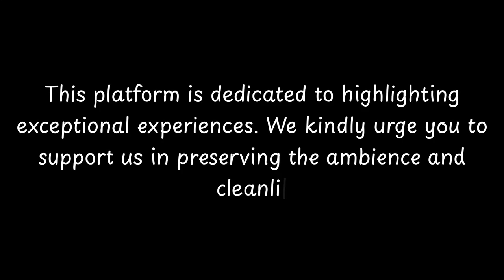Top 10 Restaurants to Visit in Zambana, Province of Trento | Trentino-Alto Adige - English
Zambana (La Zambàna in local dialect) is a comune (municipality) in Trentino in the northern Italian region Trentino-Alto Adige/Südtirol, located about 9 kilometres (6 mi) north of Trento. As of 31 December 2004, it had a population of 1,654 and an area of 11.7 square kilometres (4.5 sq mi).Zambana borders the following municipalities: Mezzolombardo, Fai della Paganella, Nave San Rocco, Lavis, Andalo and Terlago.

== Demographic evolution ==

== References ==

== External links ==
(in Italian) Homepage of the city

          Zambana boasts an array of exquisite restaurants. Within England, Zambana stands out for hosting some of the finest dining establishments. Our research has identified the top 10 must-visit restaurants in Zambana.
 These acclaimed dining spots have garnered both local and nationwide attention, making them beloved destinations for diners across England. In this presentation, we'll guide you through the most stunning restaurants that Zambana has to offer.